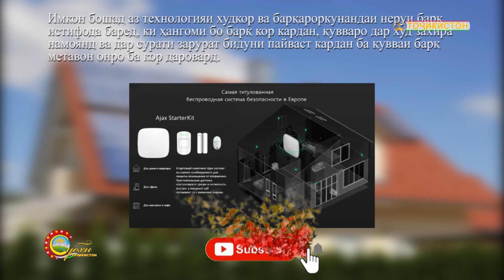ЭТИКАИ САРФАИ НЕРУИ БАРҚ